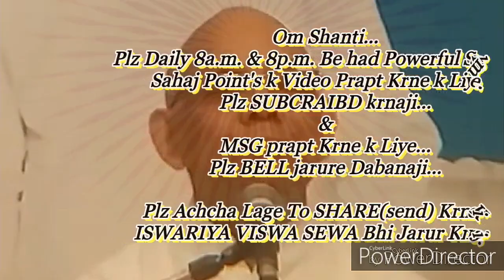ग्रहस्थ में रहते हुये भी स्वयं को मनुष्य से देवता में परिवर्तन करने की बेहद सहजविधि और अभ्यास...